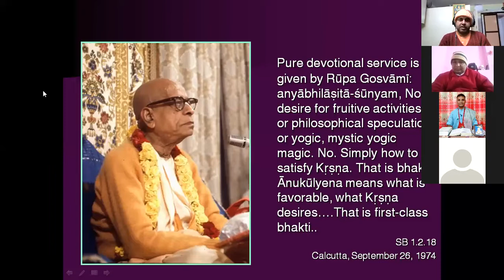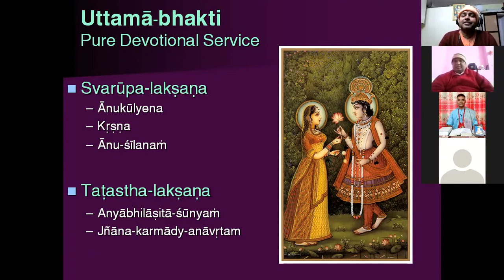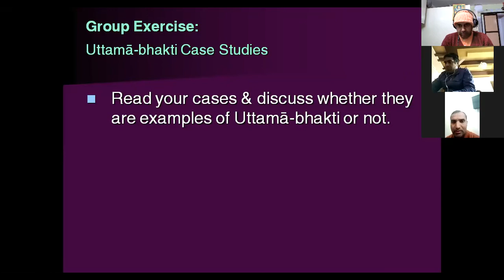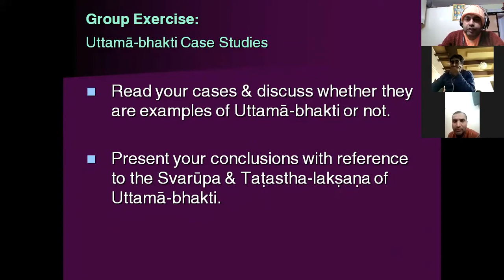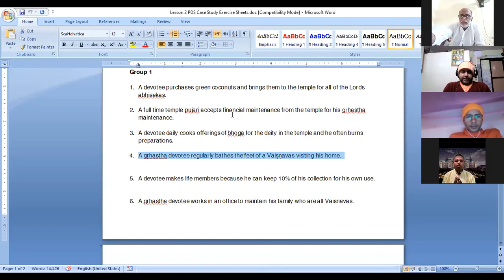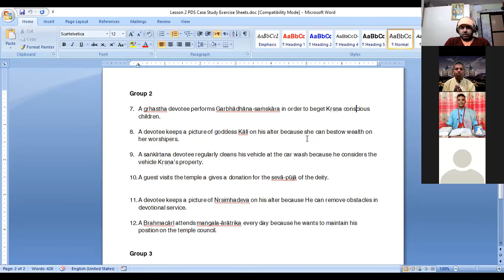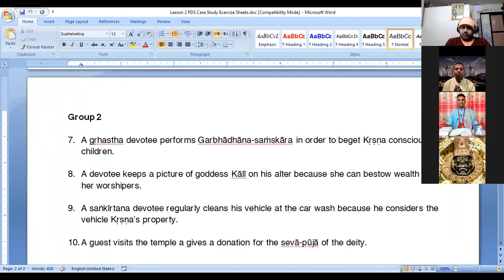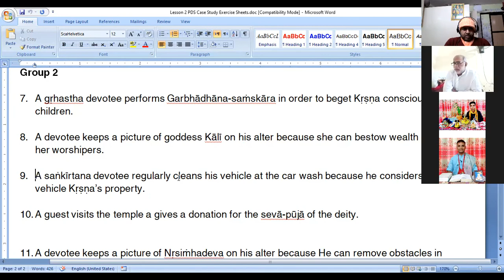NoD Day 3 Part 2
The definition of Pure Devotional Service with reference to the svarüpa & taöastha-laksana (Primary & Secondary attributes)
Discuss examples of pure and mixed devotional Service

systematic cultivation..
…if he's not continuously engaged  in the  cultivation of devotional service, it can't be called  uttamä-bhakti.  It's not pure devotional service.  Someone might come into the Temple and the Deity might inspire him and he might put some money in the box just to please the Deity or he might want to sing some bhajan just to please the Deity and then he goes out and does everything else.  So that's not pure devotional service; it has to be a systematic cultivation.